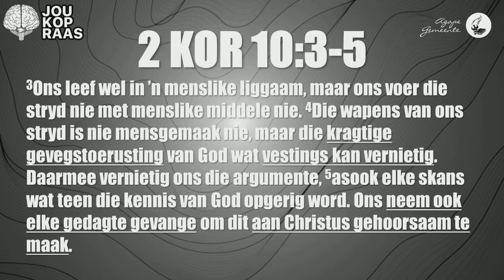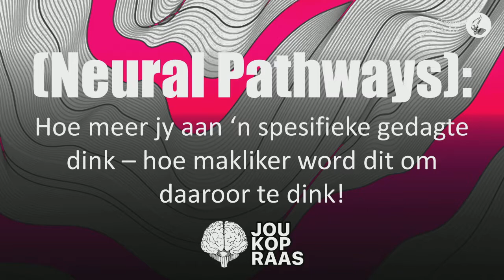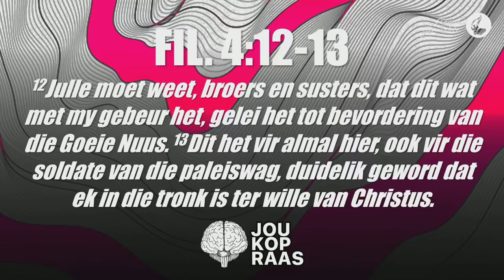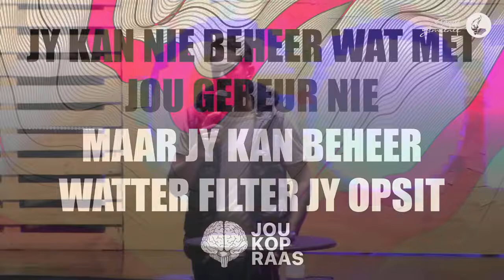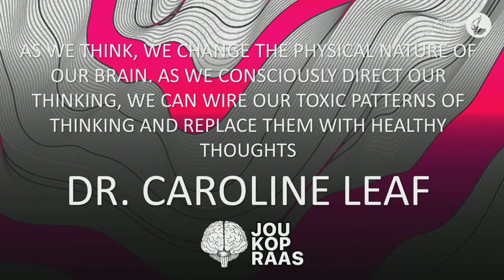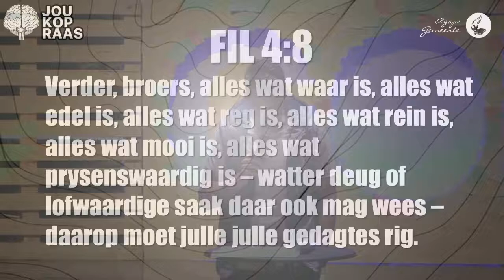Jou kop Raas -Deel 3 - Ds. Martin Strydom